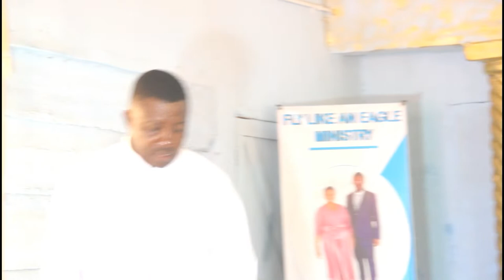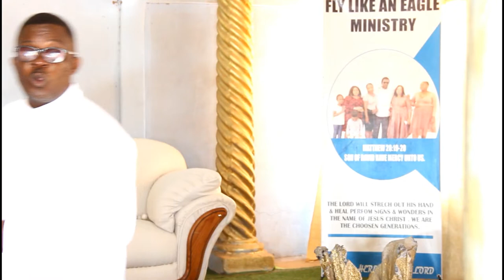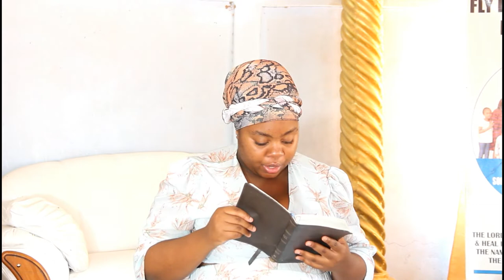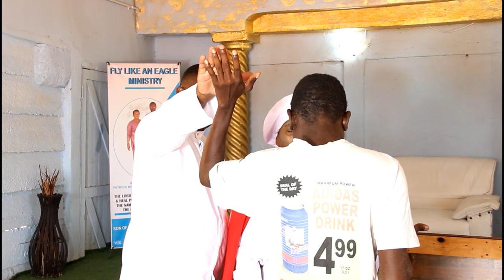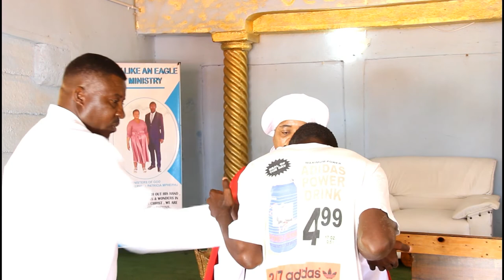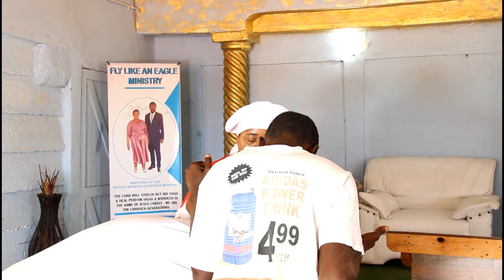Fly Like an Eagle Ministry Sunday Service 20/11/2022 Under Tshifhe Muhulu Bonny Patrick Mphephu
Church Sunday Service